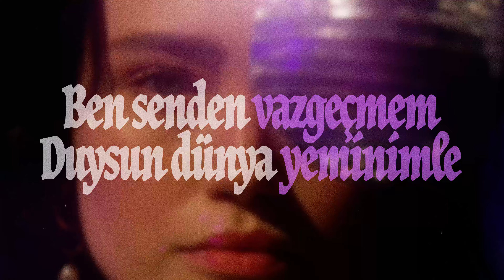Cihan Mürtezaoğlu - Köprülerin Üzerinde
Düzenleme: Cihan Mürtezaoğlu, Zafer Tunç Resuloğlu
Mix: Cihan Mürtezaoğlu
Mastering: Dinçer Demirci
Lyric Video: Sinan Can Sak

KÖPRÜLERİN ÜZERİNDE
Hiç hevesim yok
Korkup kaçmaya

Bahaneye de karnım tok
Kendimi aldatmaya

Ben bi seninle
Sen de benimle

Birlikte dünyayı
Yakmışız bile

Ben senden vazgeçmem
Duysun dünya yeminimle

Elele geçerken
Köprülerin üzerinde

Binlerce aşığın
Nefesi var sebebimde

Elele geçerken
Köprülerin üzerinde